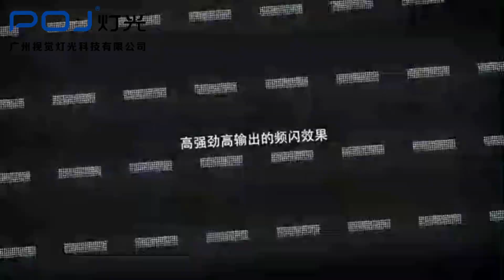New products, please leave your comments.